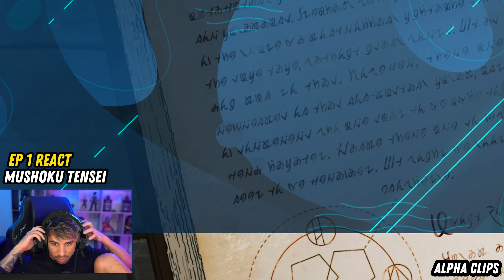Piuzinho - A RENCARNAÇAO DE UM NEM-NEM | Mushoku Tensei | Ep 1 ( React )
No vídeo de hoje o Piuzinho estará assistindo o episodio 1 de Mushoku Tensei  ( 1° Temporada )